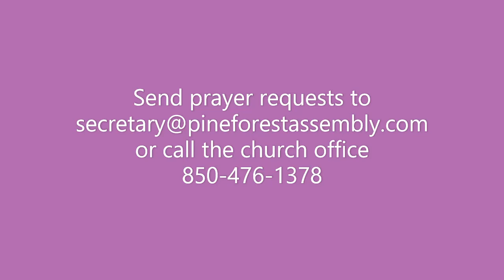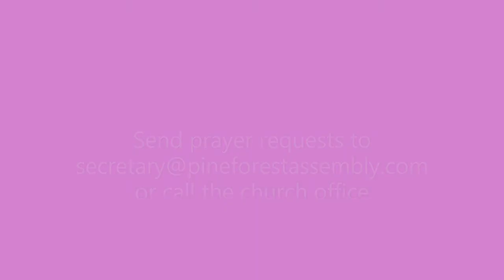Happy Mother's Day Pine Forest Assembly May 9 2021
Be a woman of impact!